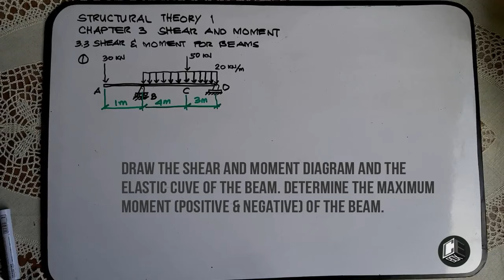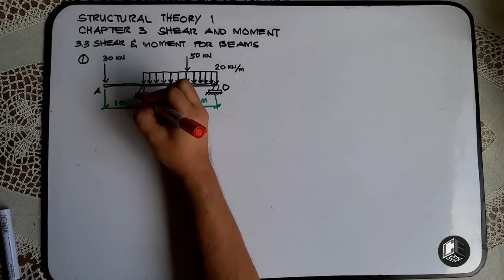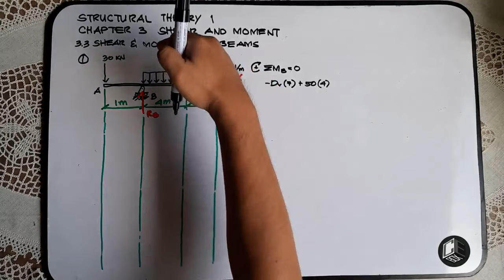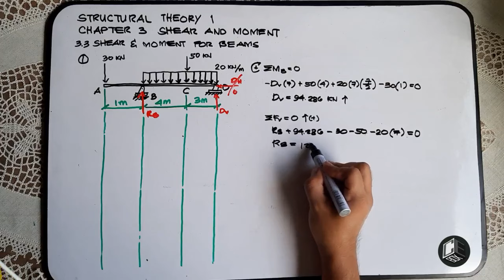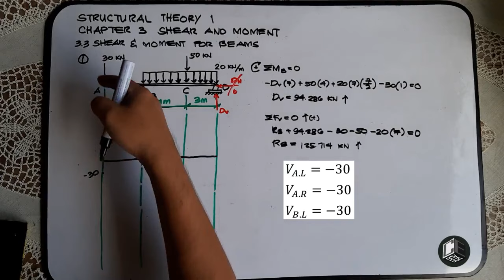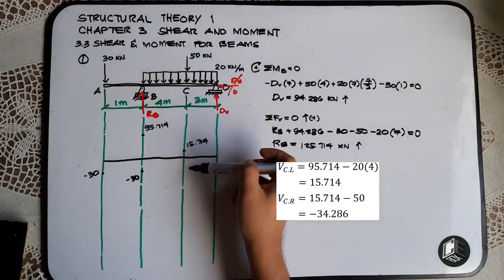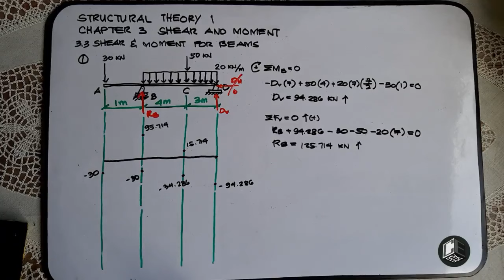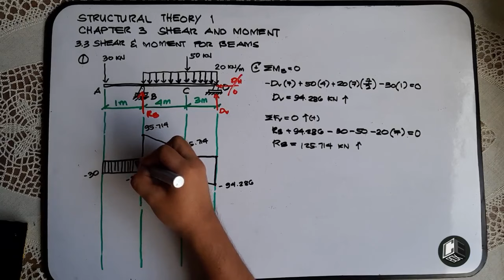Structural Theory 1 Shear and Moment Diagram for Beams Prob 1 Part I (PH)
Chapter 3
3.1 Shear and Moment at Specific Point
3.2 Shear and Moment for Beams
3.3 Shear and Moment for Frames

God bless! :)